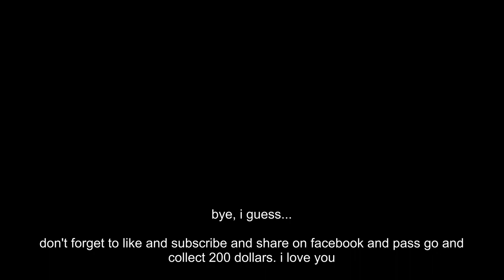if Watermelon Sugar by Harry Styles had a GUITAR SOLO !